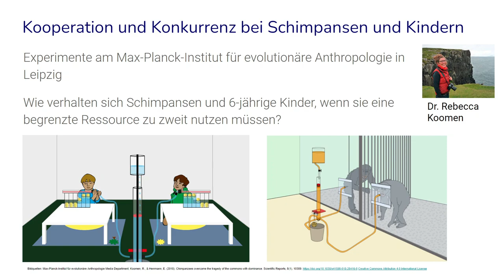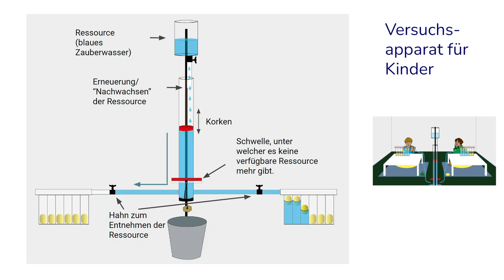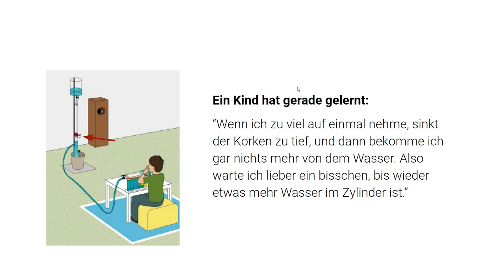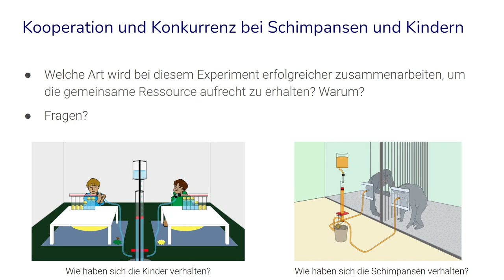Schimpansen oder Kinder - wer ist besser im Ressourcen teilen?